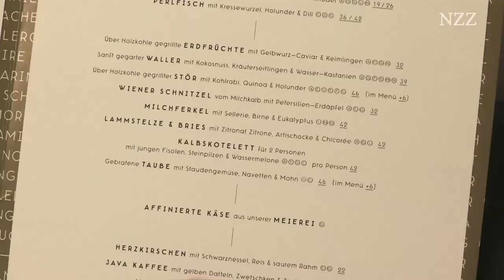Delikatessen der Geflügelküche: Von paniertem Hahnenkamm bis Straußensteak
Die Geflügelküche erlebt eine Revolution: Exotische Vogelarten werden erstmals für die Küche entdeckt und Klassiker neu interpretiert. In Aachen wird der äußerst wehrhafte Vogel Strauß gezüchtet, dessen Fleisch mehr an Rind oder Wild erinnert. Das banale Haushuhn hält durchaus kulinarische Überraschungen bereit: Hühnerfüße und Hahnenkamm als Belastungsprobe für den verwöhnten Gaumen.

Wenn Gans auf der Speisekarte steht, wissen wir, dass Weihnachten naht. Fasan hatten bisher aber nur wenige auf ihrem Teller. Ein Wiener Sterne-Restaurant hat die sonst so verrufene Taube als exquisite Delikatesse für sich entdeckt. Klein aber oho, ist die Wachtel ein immer häufiger gesehener Gast auf unseren Tellern. Von den Ratten der Lüfte zum schnellsten Steak der Welt. Ein Einblick in die genussreiche Welt des Geflügels.

Ein Ausschnitt aus: "Gefiederte Delikatessen"